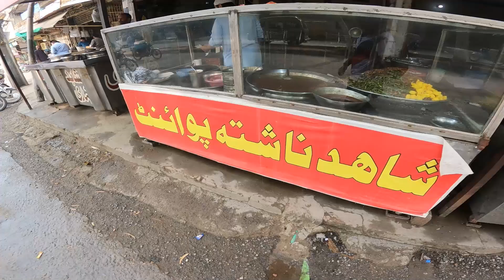SUBO KI RIDE + ALTO RS TURBO K SHOOT / EID KI SHOPPING BI HO GAI 🐂🐏